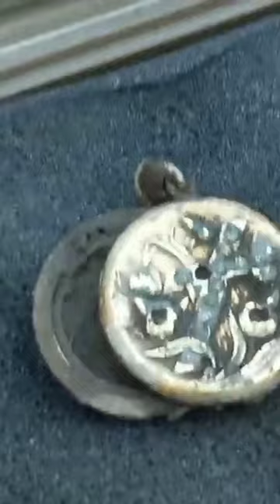CAN'T BELIEVE I FOUND THIS!! 🤑🤑